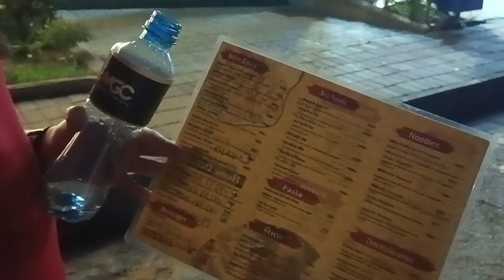Daale mai maze | 2 AM | Unlimited by Abdul Rafay